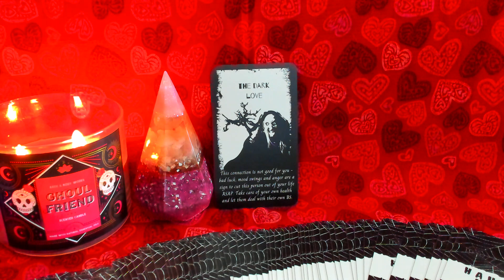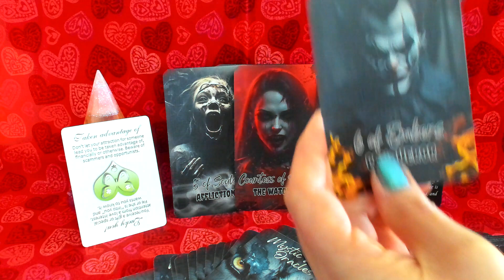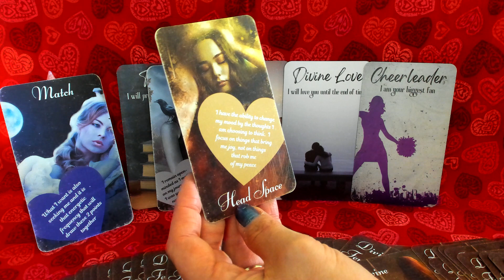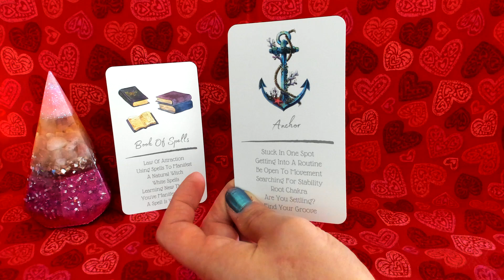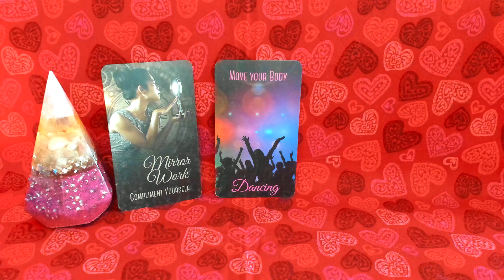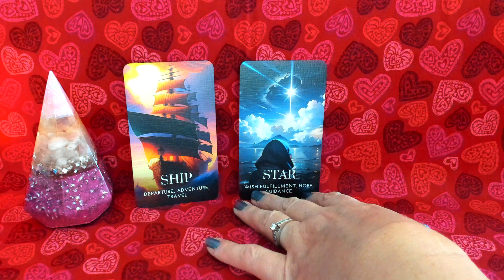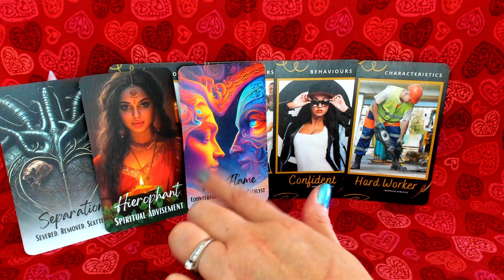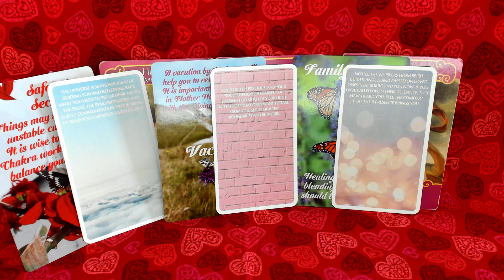LOVE READING FOR SINGLES “Off with the Old & On with the New” WHO WILL YOU MEET NEXT?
Who will you meet next?  Let's take a deep dive into your past and see how it might be affecting your present and future love opportunities.

Reading Outline:

1 Memory Lane: Let’s dip our feet into your past experiences in love

2 Classroom: What lessons can you take from all of those experiences?

3 Attraction Factor: What is your current love frequency?

4 To do list: What activities or things would be helpful when it comes to getting back out there and finding the right partner for you?

5 New Love: What kind of person are you most likely to attract in next?

6 Forecast: Details surrounding your love story with this person

7 Love Guru: What advice do your Angels have for you regarding these matters?

🌙 If you are interested in receiving my monthly newsletter which includes Free Spiritual Exercises & Rituals surrounding each months Moon and my Latest Offers, be sure to click on the link below ⬇️⬇️⬇️⬇️⬇️⬇️⬇️⬇️

If you enjoyed this reading, please consider showing your support in the following ways :)

FEAUTURED ORGONITE: Genie in a Bottle Orgonite created by Michele from Wing & Bell

TODAY'S DECKS in order of appearance

•The Haunted Heart Oracle by @AquaMoonlight
•Colors of Love Oracle by Mandy Peterson

•Lurking in the Shadows Tarot by Mystic Moon (Me)

•Real Talk with Her Oracle by @CelestialForecastsbyCarrie
•The Spirit Code Oracle by @AquaMoonlight

•Spiritual Gifts Oracle by MahrukhX

•Connections of the Modern World Tarot by Mystic Moon (Me) & Kayla Reed Creations

•iN2iT Angel Oracle

•Arrows of Love Tarot by Mystic Moon (Me) nn

•Who are They? Oracle by @risingsunoracle

•Twin Flame Journey Tarot (REVISED EDITION) by Mystic Moon (Me)

•A Divine Transformation Oracle by Angelic Revelation 144
•The Sacred Self Oracle by @AquaMoonlight